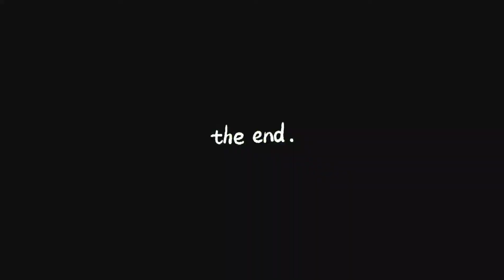You will never know that how much I love you